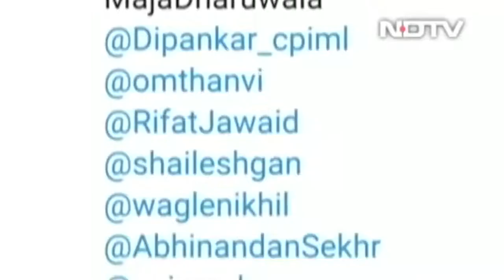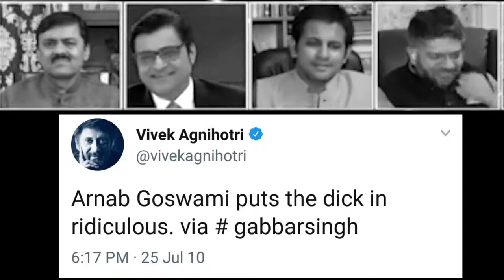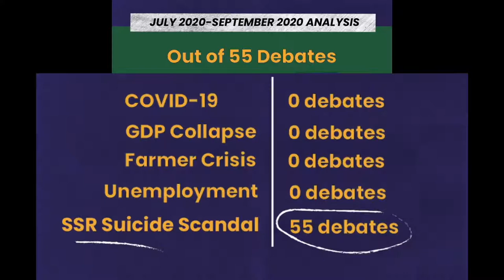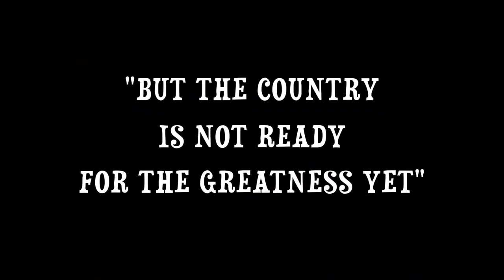DOGALAPAN 😂😝😆 | Vivek Agnihotri vs Arnab Goswami | Urban Naxal Journalist | Ravish Kumar OP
Vivek Agnihotri calls Ravish Kumar an Urban Naxal but proves that Arnab Goswami is one.

Vivek Agnihotri vs Arnab Goswami | Urban Naxal Journalist explained | Godi media exposed.